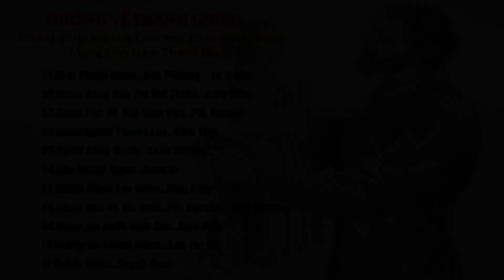HƯỚNG VỀ THÁNH GIUSE - Những sáng Tác của Linh Mục Gió Xuân mừng năm Thánh Giuse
HƯỚNG VỀ THÁNH GIUSE
Những sáng Tác của Linh Mục Gió Xuân mừng năm Thánh Giuse

01.Năm Thánh Giuse…Anh Phương – Lê Trọng
02.Giuse Đáng Bảo Trợ Hội Thánh…Diệu Hiền
03.Giuse Phù Hộ Các Giáo Hữu…Phi Nguyễn
04.Giuse Người Thầm Lặng…Hiền Thục
05.Người Công Chính…Xuân Trường
06.Cha Thánh Giuse…Uyên Di
07.Thánh Giuse Lao Động…Diệu Hiền
08.Giuse Bảo Vệ Gia Đình…Phi Nguyễn – Anh Phương
09.Giuse xin chữa lành Con…Diệu Hiền
10.Hướng Về Thánh Giuse…Sơn Túi Đỏ
11.Thánh Giuse…Thanh Hoài

► E mail:
► Bản quyền thuộc về:
Phi Nguyễn Studio Thánh ca (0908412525)